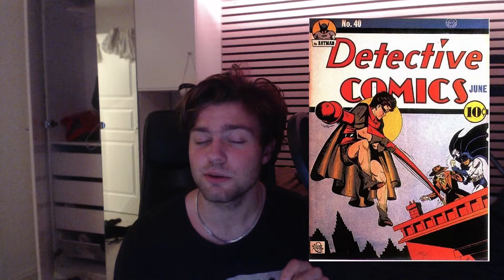New Villains In The Batman Universe?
Hope you enjoyed this video. Have a great Evening!